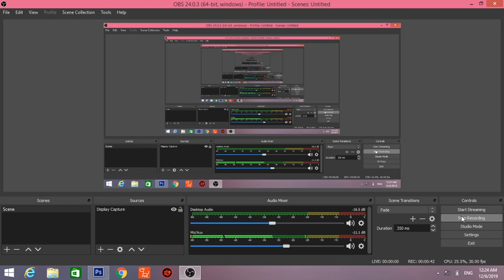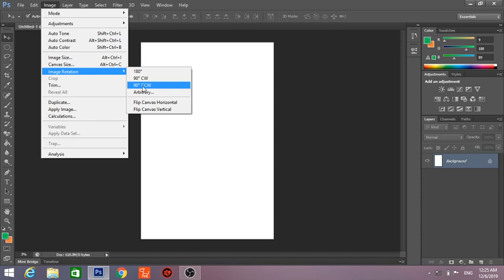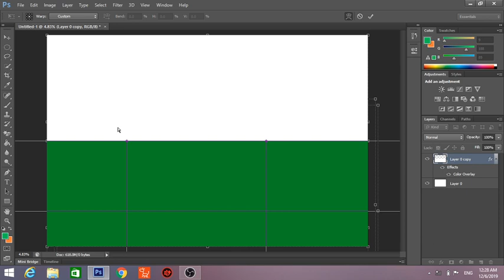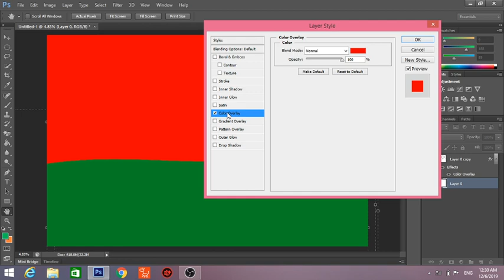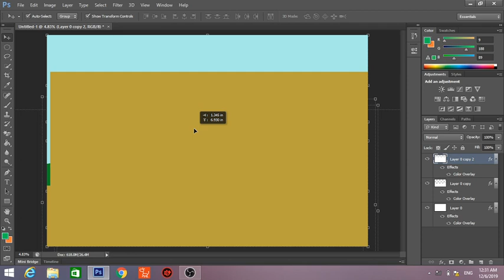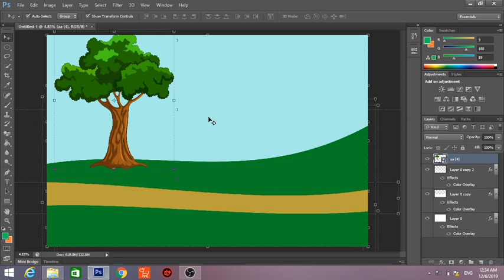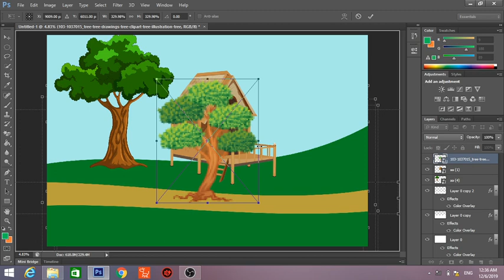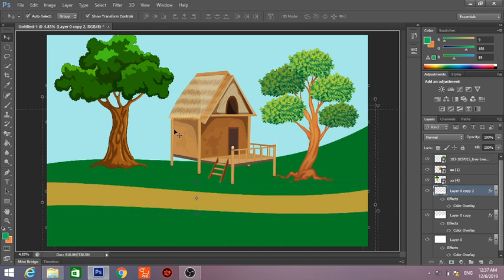ការកាត់ប្លង់តុត្តា2Dងាយៗស្អាតៗ | មេរៀនទី1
របៀបកាត់ប្លង់ងាយៗ។សូមអរគុណសម្រាប់ការគាំទ្រ។